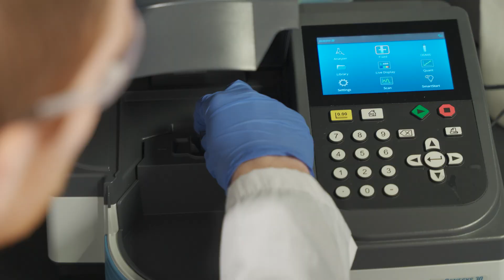Fighting Antimicrobial Resistance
Research conducted by Dr. Jeella Acedo, PhD, delves into the critical issue of antimicrobial resistance, which is increasingly recognized as one of the foremost global health threats of our time.

About MRU

Mount Royal University (MRU) is a leading post-secondary institution located in beautiful Calgary, Alberta. MRU offers innovative bachelor’s degrees, diplomas and certificates designed to empower you to reach your full potential. With a strong focus on hands-on learning and small class sizes, MRU empowers students to succeed in their careers and make a meaningful impact in their communities.

Discover the students, alumni, faculty and community members of MRU who are shaping the future — through learning, innovation and opportunity.